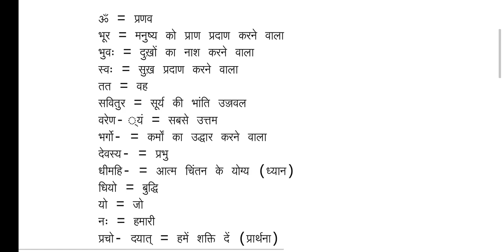गायत्री मन्त्र का अर्थ और फायदे Gayatri mantra meaning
गायत्री मन्त्र का अर्थ है उस परम सत्ता की महानता की स्तुति जिसने इस ब्रह्माण्ड को रचा है । यह मन्त्र उस ईश्वरीय सत्ता की स्तुति है जो इस संसार में ज्ञान और जीवन का स्त्रोत है, जो अँधेरे से प्रकाश का पथ दिखाती है। गायत्री मंत्र का अर्थ है कि उस प्राणस्वरूप, दुखनाशक, सुखस्वरूप, श्रेष्ठ, तेजस्वी, पापनाशक, देवस्वरूप परमात्मा का हम ध्यान करें। वह परमात्मा हमारी बुद्धि को सन्मार्ग में प्रेरित करें।